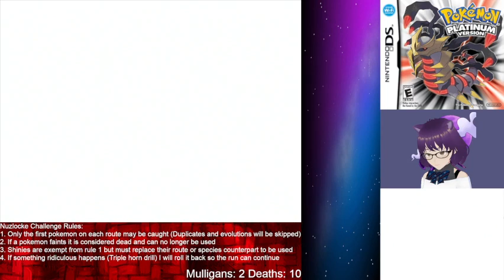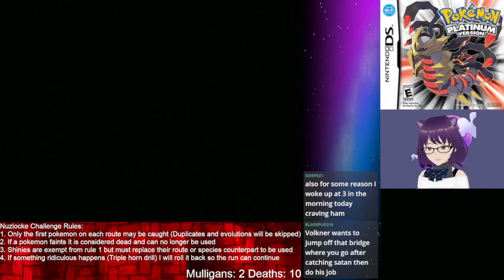Making it to the Distortion Realm!